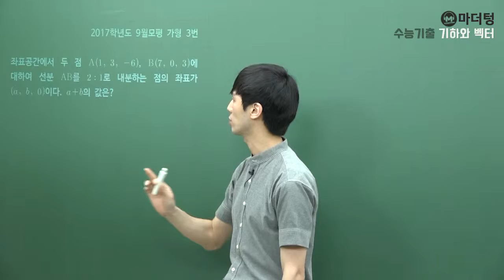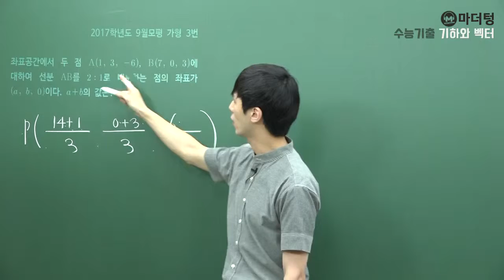[마더텅] [기하와 벡터] 2017학년도 9월모평 가형 3번 (풀이 : 손광현 선생님)